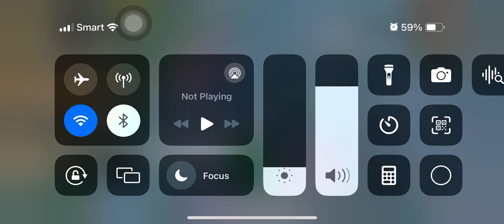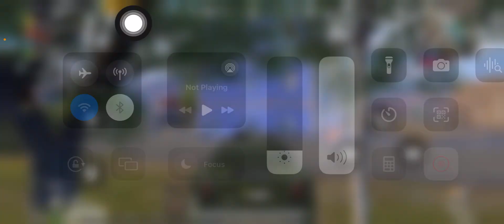my perfect daughter